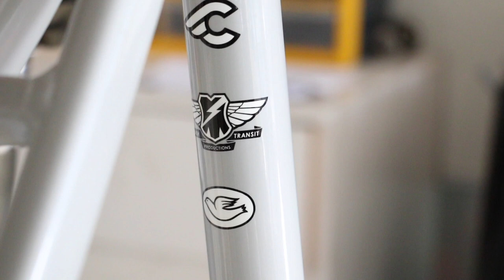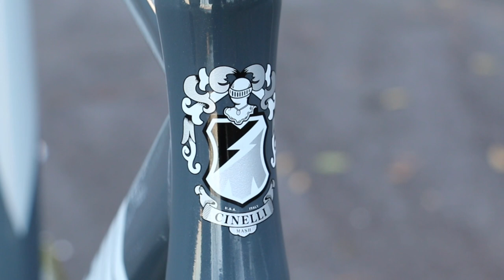Bike Build - Cinelli Mash Bolt OG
Fixed Gear Bike Build Cinelli Mash Bolt OG designed by Benny Gold
This is a very special build for me, it was one of the first bikes I dreamt of when I first started riding fixed back in 2012. 8 years later and I finally managed to get my hands on one. I made sure I kitted this bad boy out with some pretty rad parts, hand laced the wheels, Thomson's and Omnium's. Let me know what you guys think.

WaveyWheelies